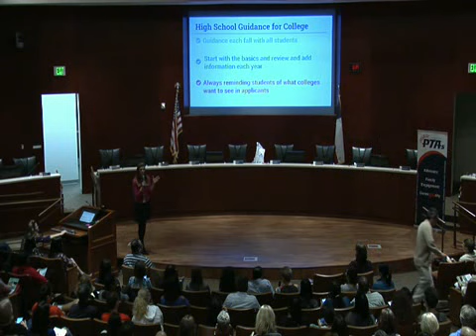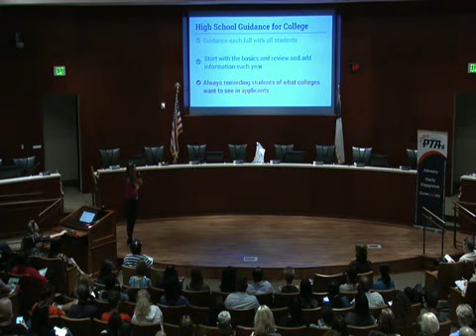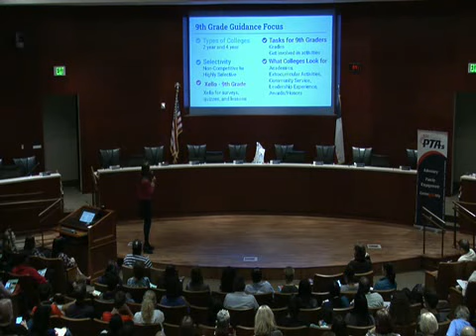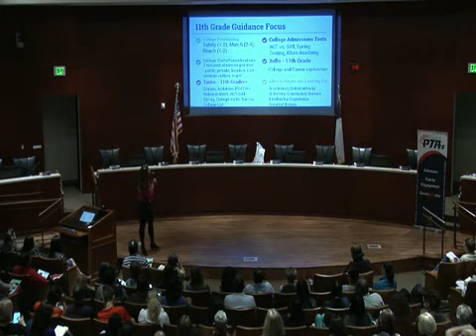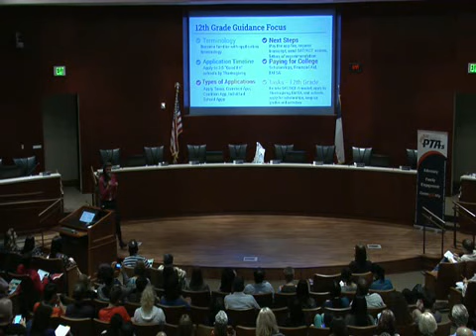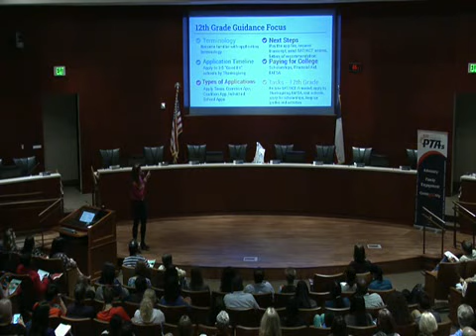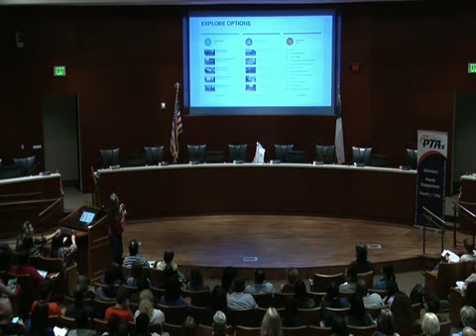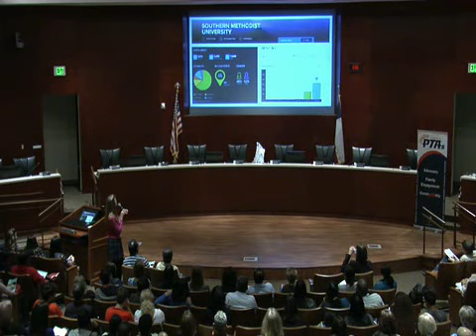Frisco ISD College Series: Understanding and Utilizing all Resources in FISD